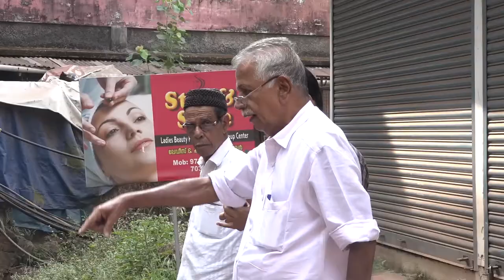മാലിന്യമൊഴുകുന്ന കരിമ്പനത്തോട് യുഡിഫ് കൗൺസിലർ സന്ദർശിച്ചു